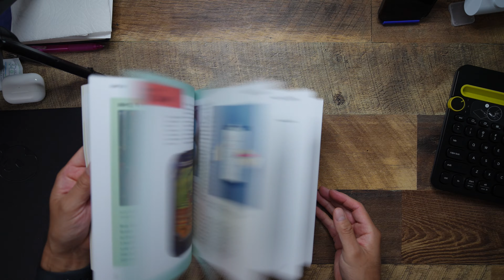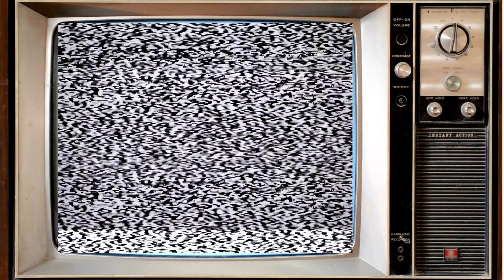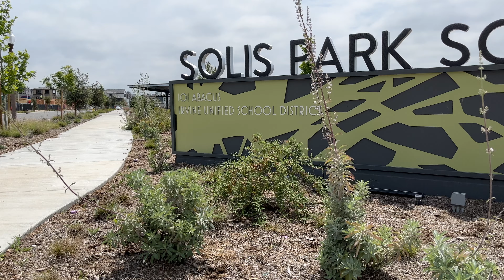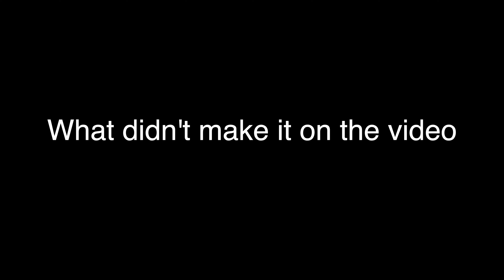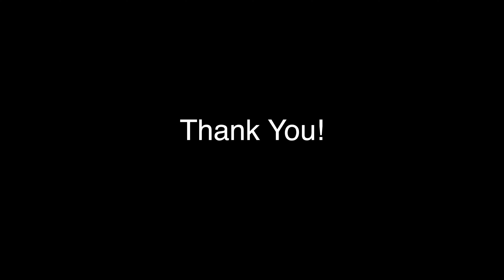How to generate leads with videos using the 3 Act Structure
I'll go over how I help my clients get leads with videos and how I've generated leads for my own business using the 3 act structure that Hollywood film makers use. I'll simplify the process so you too can create lead generating videos that will also be evergreen content.

DAILY VLOGGING EQUIPMENT:

Camera: Sony A7IV
LIVE STREAM CABLE
Lens: Viltrox 13mm F1.4
Viltrox Monitor
Tripod: PGYTECH
Camera Bag: PGYTECH OneMo Sling
ULANZI TRIPOD
PGYTECH Quick Release Plate +Adapter
RODE Mic
DJI Wireless Mic

CAR VLOGGING EQUIPMENT:

DJI Action 2
Ulanzi Tripod
DJI Wireless Mic
SmaTree Double Suction
SmallRig Magnetic Adapter
Magnetic Camera Mount